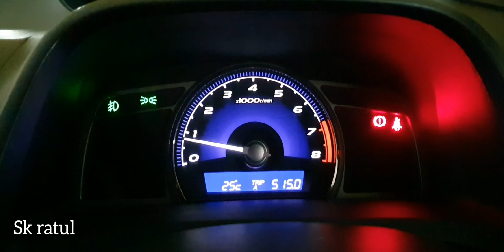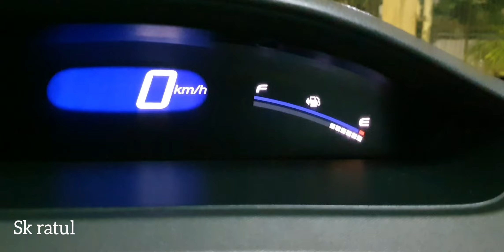এই ছোট জিনিসটার কারনে অনেক সমস্যার সম্মুখীন হতে হয়েছি। না যানা থাকলে অনেক বিপদ হতো।